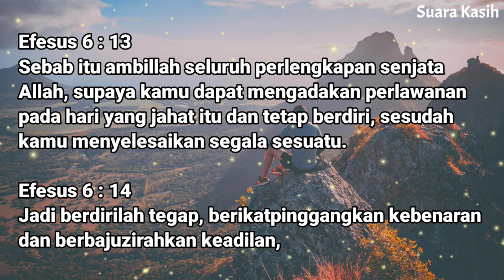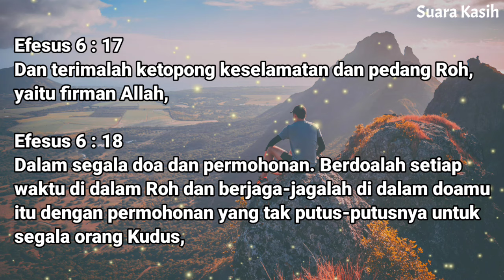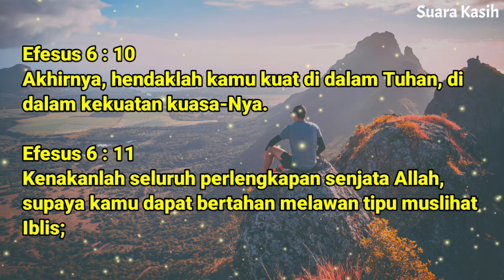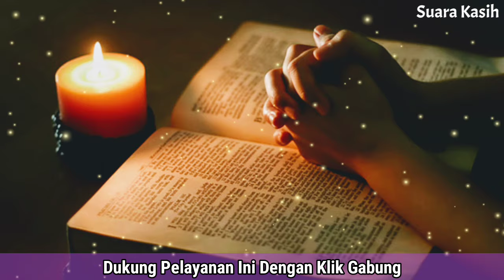Renungan Siang Kristen - Doa Siang - Suara Injil - Pohon Kehidupan Terbaru - Renungan Siang Katolik